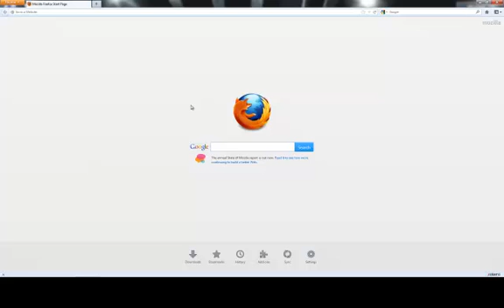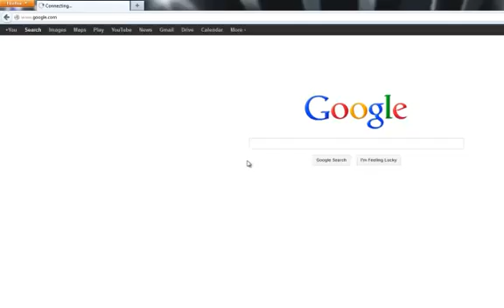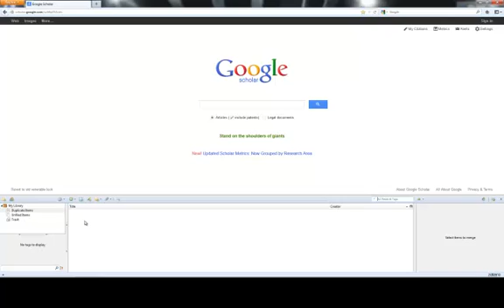Firefox-Zotero set up for research 1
this video shows how to setup Firefox and Zotero before you start your research on the Internet.